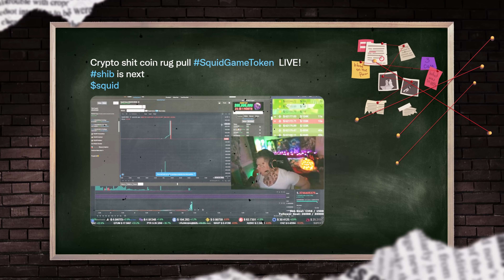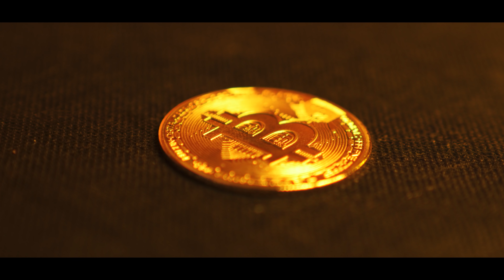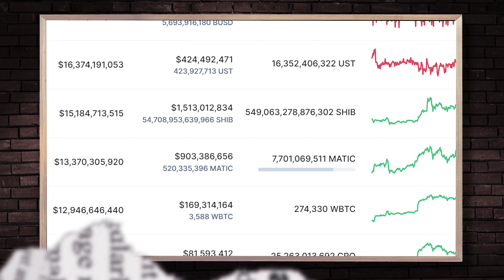كريبتونايت | خمس حاجات لازم تعرفهم قبل ما تستثمر | CryptoNight | Top 5 Crypto Tips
في الحلقة دي من كريبتونايت هنتكلم على 5 حاجات لازم تعرفهم قبل ما تبدأ في تداول البيتكوين والعملات الرقمية.
وكمان هنتكلم على منصات تداول العملات الرقمية زي باينانس وكوكوين بشكل مبسط عشان يكون عندك فكرة واضحة عن عالم شراء وبيع العملات الرقمية وازاي محفظة بلوكتشين بتشتغل

مهتم بمنصات التداول الي اتكلمنا عنها في الحلقة؟

وطبعا لو عايز تبدأ تداول فالبورصة بشكل عام يبقى أفضل حل ليك هو برنامج ثاندر وهتلاقى شرح للبرنامج وازاي تبدأ تداول من الموبايل في حلقة "ازاي تستثمر من الموبايل؟"